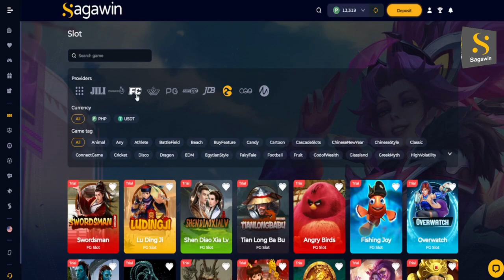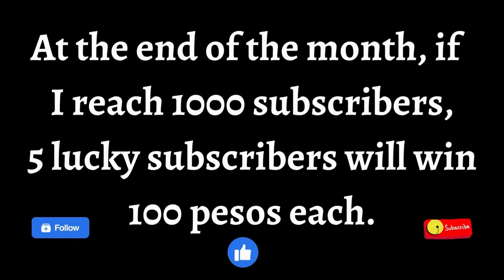Increase the bonus buy every turn! Zeus from Fachai with sagawin